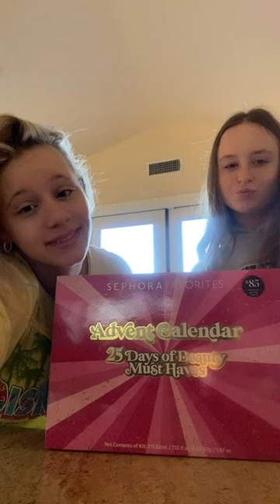Sephora Day 4!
🔵COUCH SISTERS AMAZON SHOPPING LIST 🔵

🔵FAMOUS BIRTHDAYS - GO GIVE THEM A BOOST! 🔵

Check out some more of our FAVES!